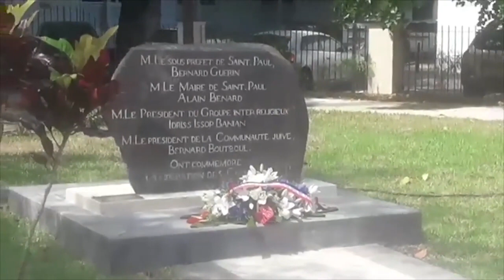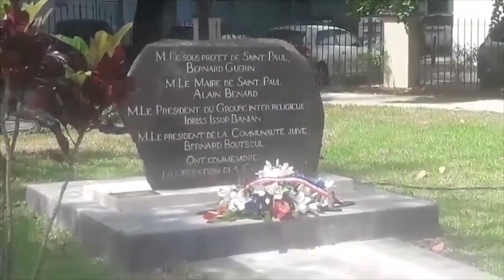74ème anniversaire de la libération du camp d'Auschwitz-Birkenau.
Commémoration du 74ème anniversaire de la libération du camp d'Auschwitz-Birkenau, à Saint-Paul le 29 janvier 2019. reportage de JM.